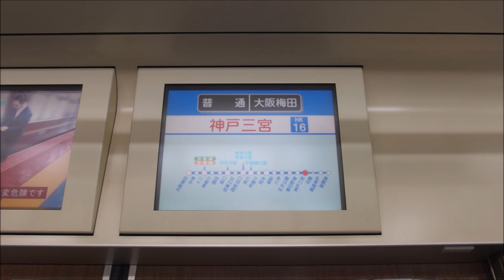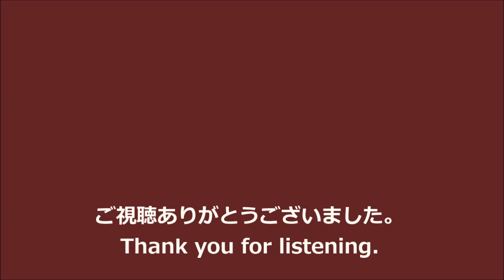【全区間走行音】阪急9000系〈普通〉神戸三宮→大阪梅田 (2021.1)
〈各駅停車〉大阪梅田行です。全区間収録しています。